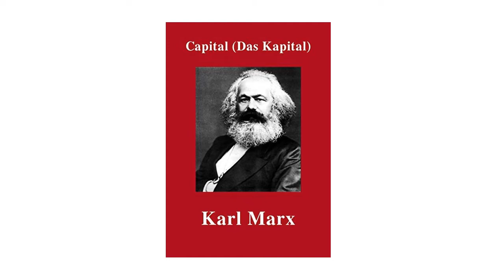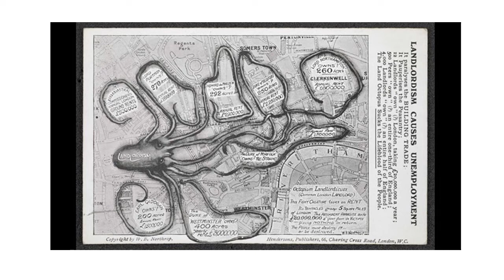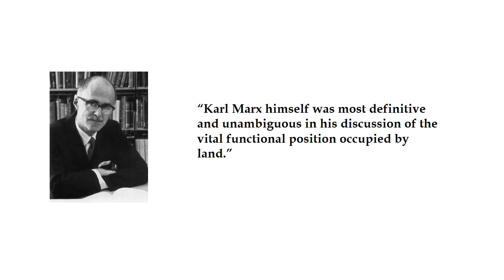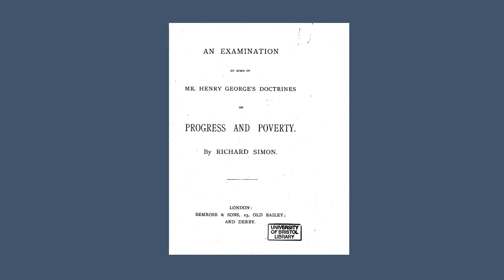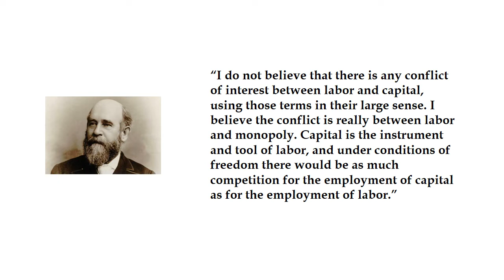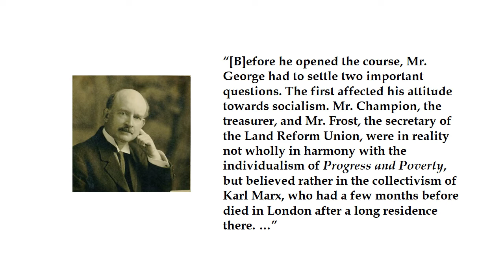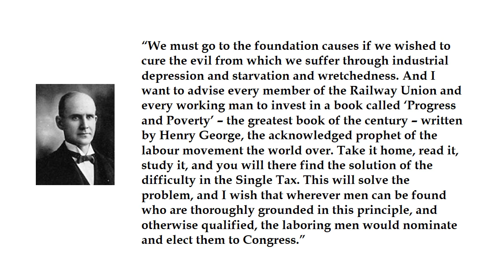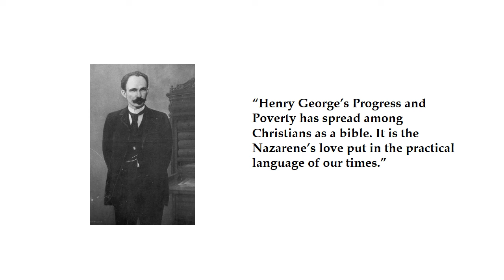Henry George Karl Marx and their followers (lecture 1)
This four-part lecture series examines the populist movements started by the American Henry George and the German Karl Marx in the nineteenth century.